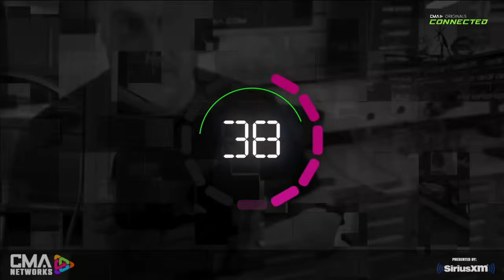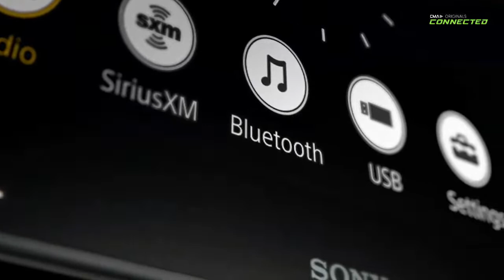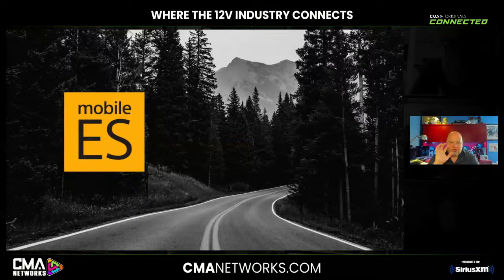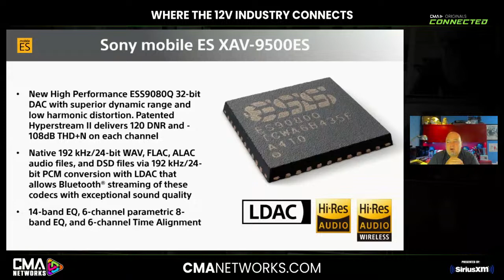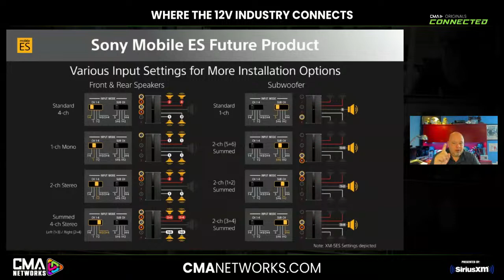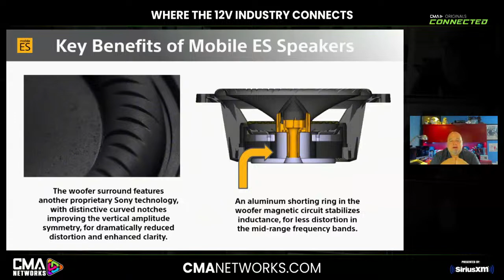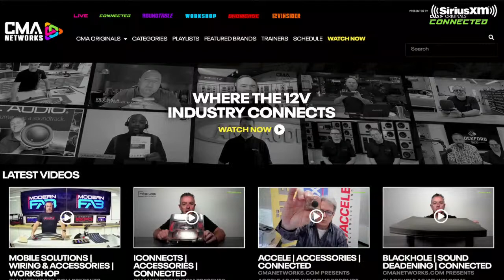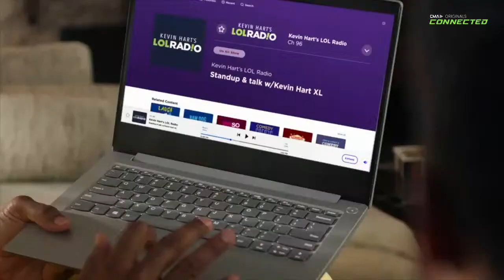SONY MOBILE ES | AUDIOPHILE | CONNECTED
CMANETWORKS.com presents SONY on Tuesday, Nov. 1st at 12pm ET (re-airing at 3pm ET)  as we welcome product expert Kris Bulla to discuss the many reasons, features and technologies that make Sony Mobile ES audiophile grade.